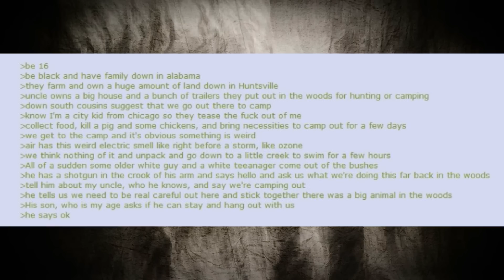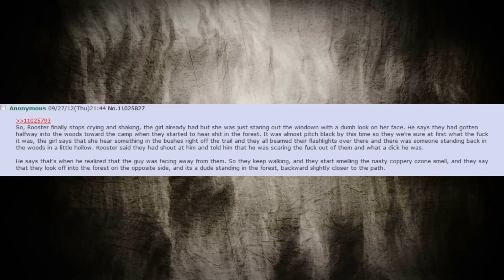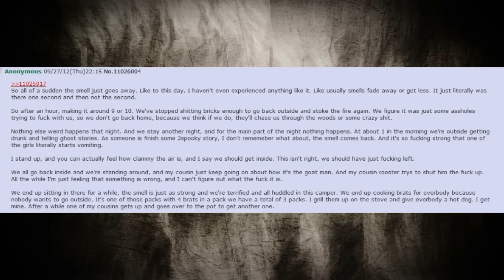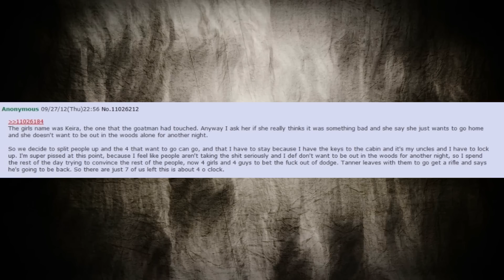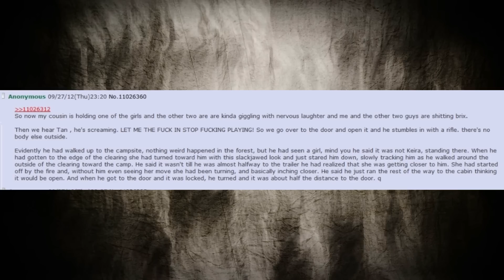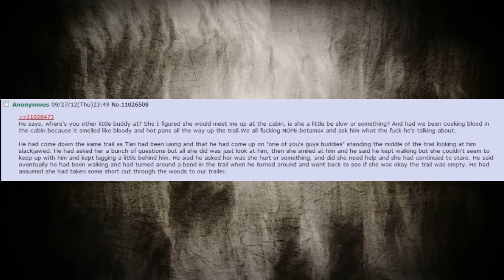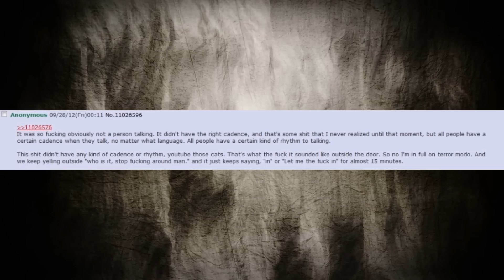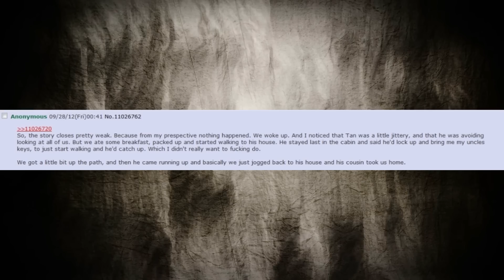4Chan Scary Stories :: Anansi's Goatman - In A Trailer With The Goatman